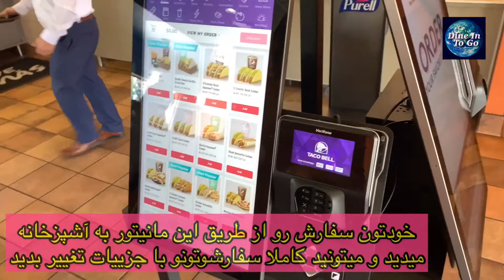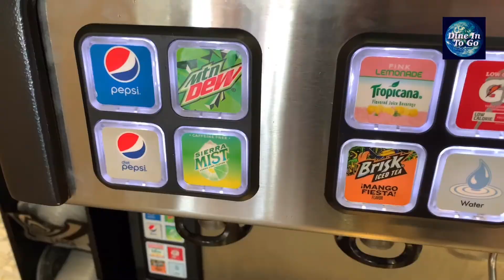غذای مکزیکی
Taco Bell